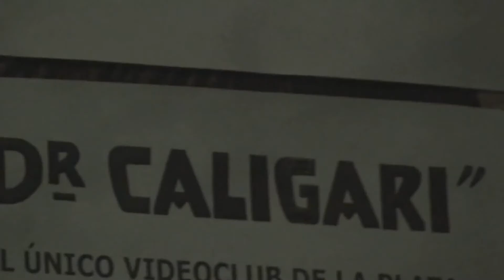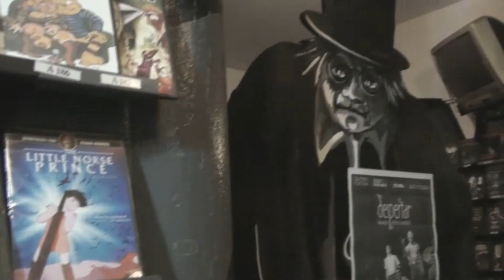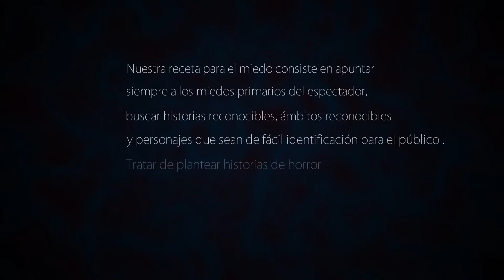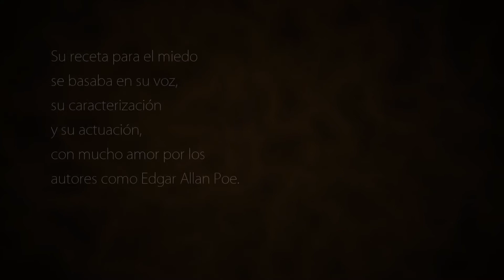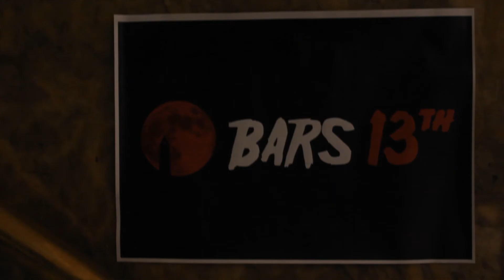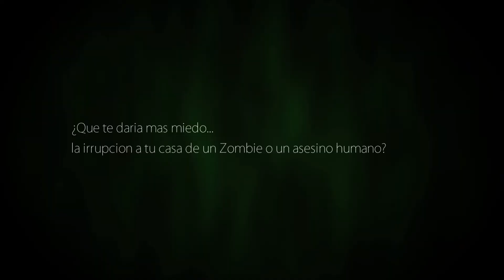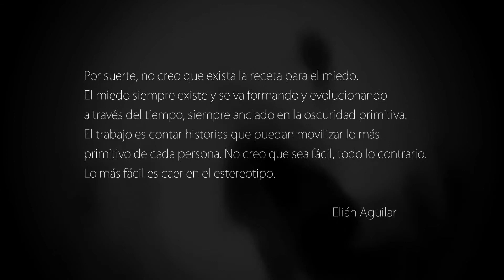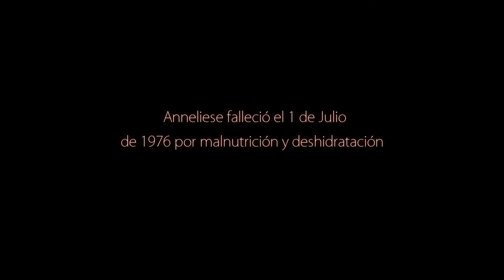"Mi receta para el miedo"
Un documental sobre el concepto del Miedo en la realidad y en la ficción. Incluye entrevistas a Guillermo Martínez, Matías Orta, Hernán Panessi, Andrés Borghi, Hernán Sáez, Sebastián de Caro, y frases de Hernán Moyano, Elián Aguilar, Gustavo Leonel Mendoza y Orange Cavalcante Da Silva.